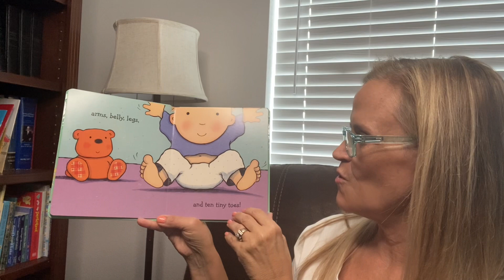Ten Tiny Toes by Caroline Jayne Church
Ten Tiny Toes by Caroline Jayne Church; read aloud by Grammy.